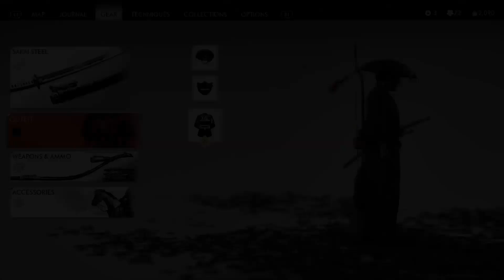Ghost of Tsushima - PART 50 - Hunting For Kajiwara!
Welcome, this is a Let's Play of Ghost Of Tsushima with commentary!
If you want to see me live join me on Twitch